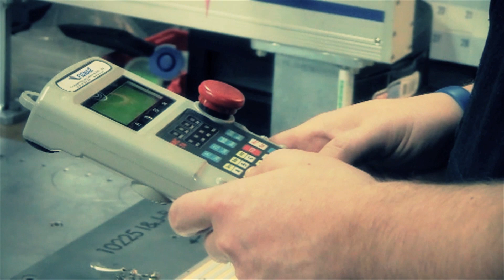VTI, Vacuum Technologies Inc. Form-In-Place Gasketing Capabilities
VTI's form-in-place gasketing process provides conductive and non-conductive sealing on plastic or metal components. Used in applications like navigation systems, wireless handsets, satellite radio receivers, mobile phones, and devices for medical, defense and aerospace markets, FIP gaskets provide the tight seal needed between components